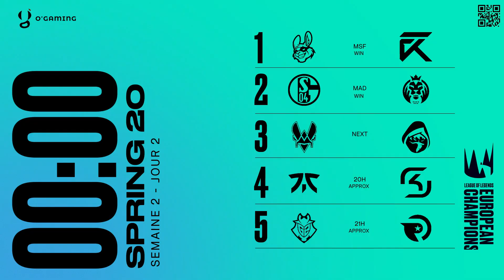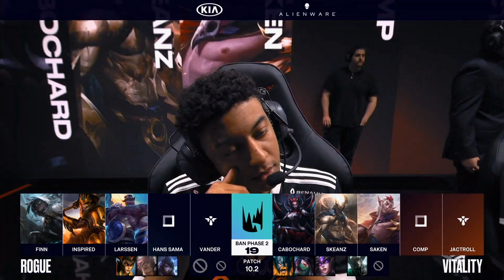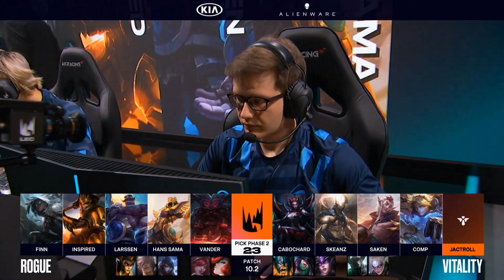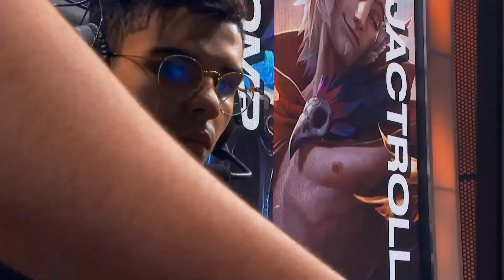LEC Spring 2020 - VIT vs RGE - W2D2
Retrouvez toutes les vidéos du LEC sur cette chaîne !